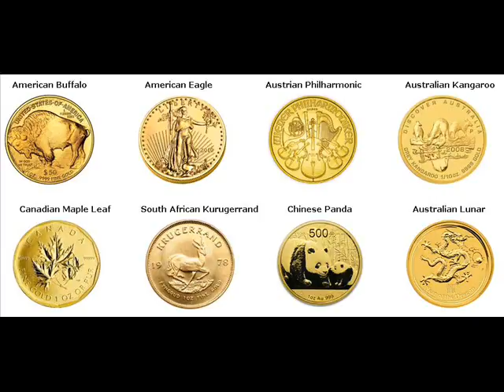Gold Coins For Sale Columbus City Louisa Iowa